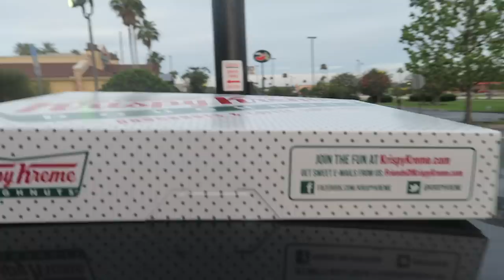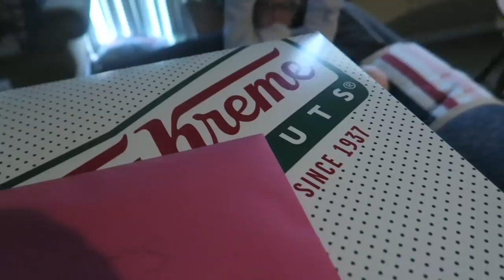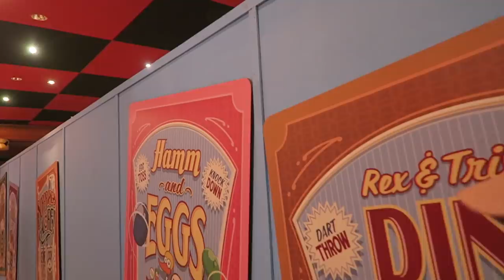Surprise Breakfast, Strictly Main Street USA, & Everything Hollywood! | Rainy Park Day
Peter surprises Sarah with birthday donuts & we start the day watching the royal wedding. We head to Magic Kingdom and don't leave Main Street USA the whole time we there (with an exception of
FaceTiming Shaun and Caroline from the Tomorrowland bridge!). Fast forward to the afternoon, we go back out into the rain for some serious ride action at Hollywood Studios. We ride Rock n' Rollercoaster  twice, there's no wait for Toy Story Mania, and end the night with Tower of Terror. You know we are night owls! When we get home we start a Toy Story marathon, but only get through 1 and 2 before heading to bed.